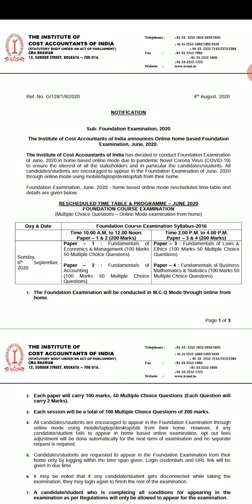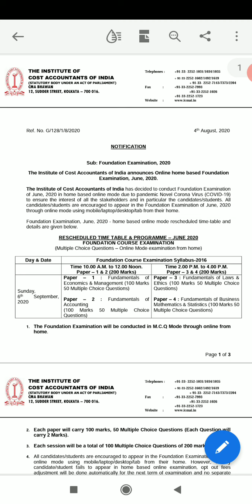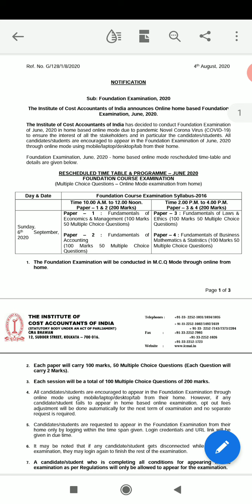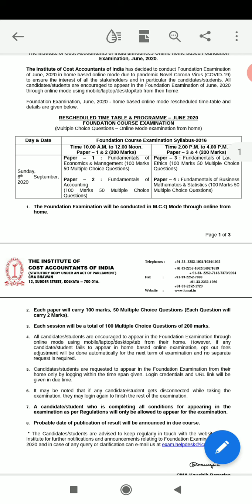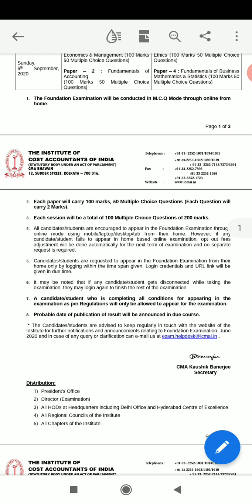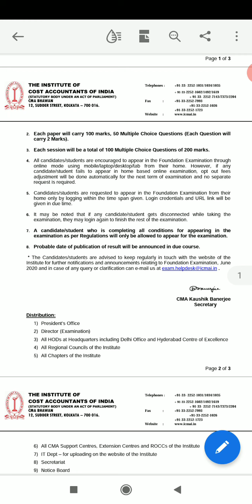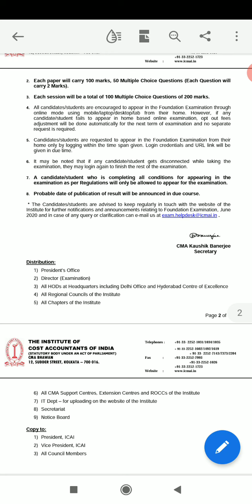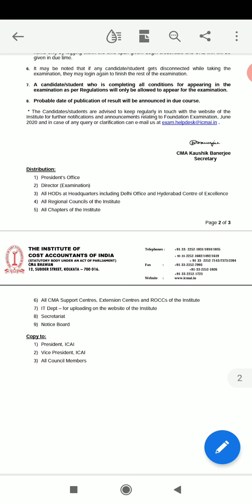CMA Foundation Computer Based test:Notification released with detail